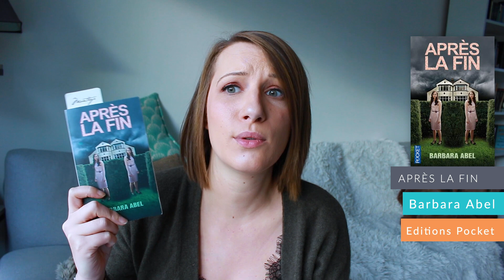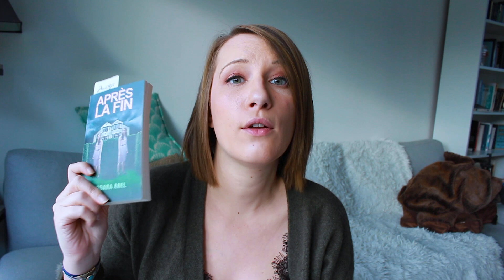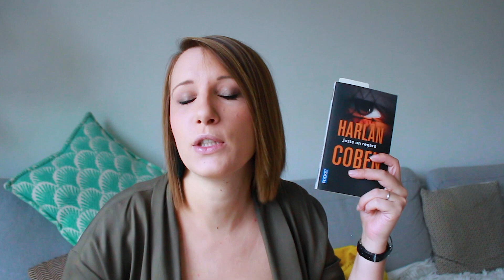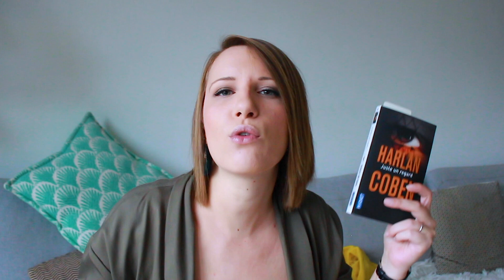Black November 2019 - Lire un thriller dont le titre ne comporte que 3 mots 💀⚰️😜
NON !!! C'est déjà la dernière semaine du Black November ... Et oui toutes les bonnes choses ont une fin et pour clôturer ce mois formidable je reviens sur mes deux dernières lectures. Plus d'infos juste ici en-dessous ! 👇

Le Black November a été créé par Séverine de la chaîne il est bien ce livre, allez faire un petit tour chez elle :

Livres présentés :

- Juste une regard - Harlan Coben
- Après la fin - Barbara Abel